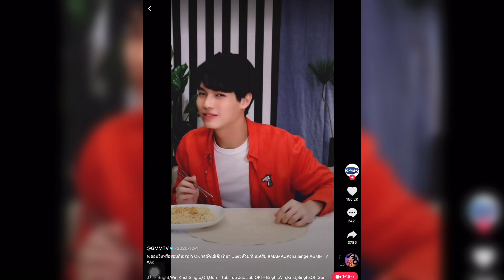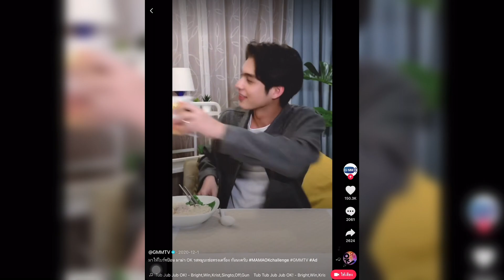ไบร์ทวิน คริสสิง ออฟกัน เลิฟ น้ำตาล ไซซี gmm tiktok มาม่าโอเค mama ok brightvc winmetawin ต้นฉบับ